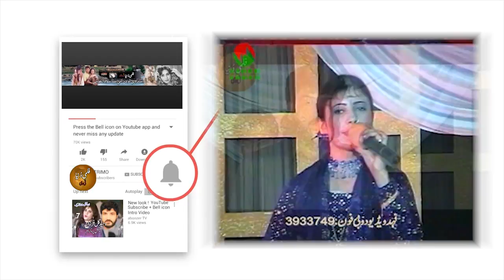Meh Jahbeen Hedayat Ullah ( Khala Mey Rasha )